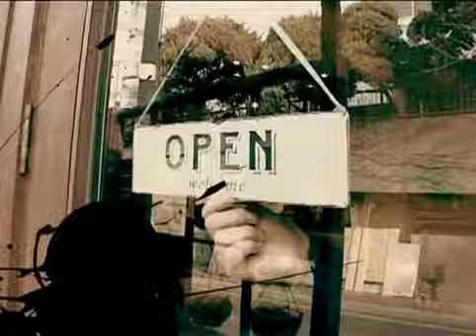Yongha D2 25